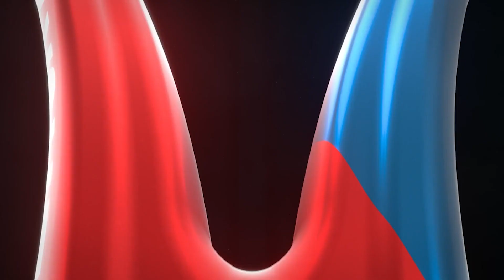VCORE Technology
The technology behind the 6th-generation VCORE range

A toolbox of spin shots waiting to be unlocked.